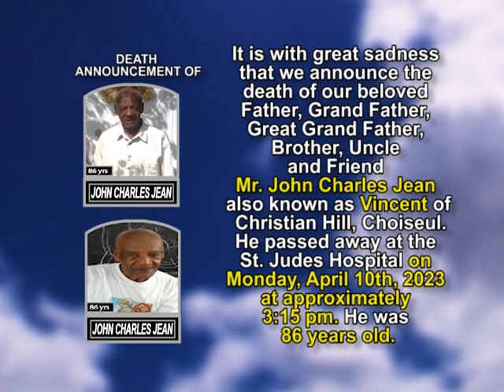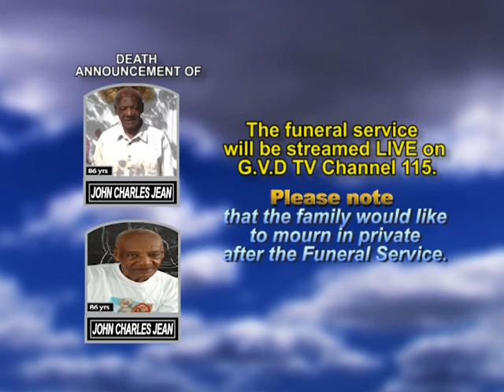John Charles Jean short